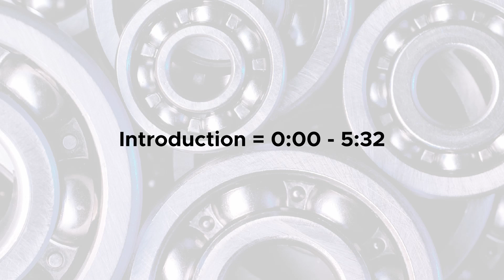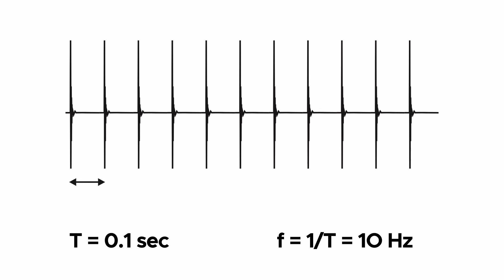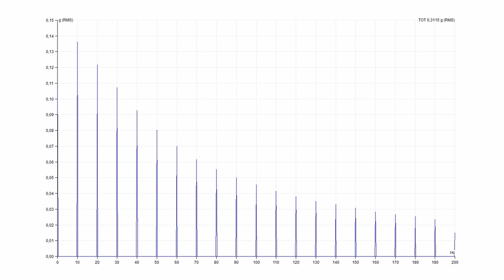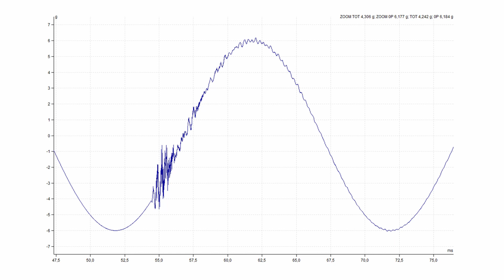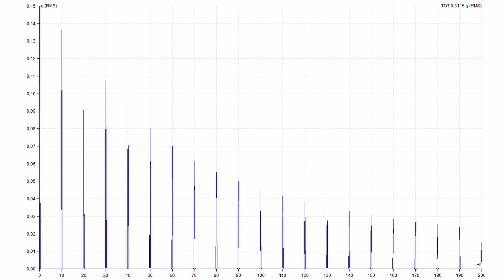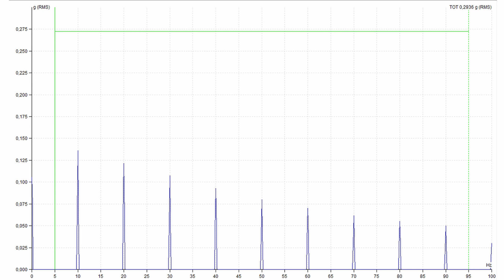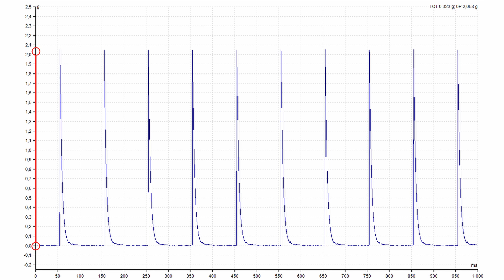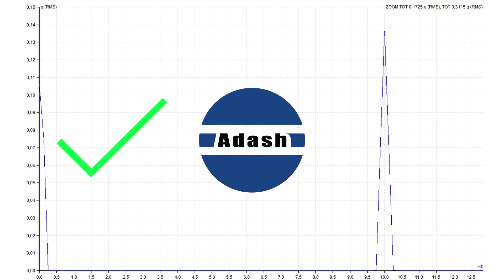Bearings analysis: Principle and weirdness of signal demodulation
In this video we will explain vibration signal demodulation for bearings analysis and explain some weird features of demodulation.

We will talk about measurement of bearing condition. It is usually based on fault frequency analyzing. What is it the fault frequency?
Let’s suppose, there is pitting on the outer race. Every ball passing through pitting causes the short vibration shock.
Let’s suppose, that just one crack exists on outer race. According the speed frequency we get the time interval T between shocks. It is the repeating time between shocks.
In our example T is equal 0.1 second.
The value equal one divided by T is the repeating frequency of shocks. This frequency we label as fault frequency. In this example it is the outer race fault frequency.

The users often think, that accelerometer must measure the fault frequency, which can be very low. Absolutely not, it is a big mistake. This spectrum doesn't contain the fault frequency peaks.

Now we know, that spectrum is not good tool for fault frequency analysis, because they are not visible in normal spectrum.
Much better tool is the demodulation spectrum, which shows the fault frequency to us. Additionally the harmonics are displayed because of signal distortion. It is not pure sine wave, that is why we see harmonics. But it doesn't matter. We can see the fault frequency clearly.

Let's describe shortly the demodulation process. In the beginning we measure time signal in high frequency range. Usually the 25 kHz. You can ask why? After all, that the fault frequencies is so low. Yes, it is true. But I repeat again, we don't measure the fault frequency. We measure shocks. And shocks contain very high frequencies. Typically between 500Hz and 25kHz.

The initial raw signal contains also the speed frequency and the harmonics. We are not interested in them. That is why we firstly use the demodulation filtering.

You can set it to any specific frequencies, but the band pass from 500 Hz to 25 kHz always works for standard machines. For heavy low speed machines you should use for example 100 Hz instead 500 Hz.

Filtered signal contains just shocks and is ready for demodulation.
If we want to see fault frequencies in spectrum, we must add the energy to each shock and change the shape of shocks. Original shape is too much variable. FFT is not sensitive for such shape. And the FFT works with signal energy, not with the peak values.
We use the enveloping process for that. It adds the energy and changes the shape.

You can imagine the enveloping like simple electrical circuit. The shock comes and charges the capacitor C. Then the capacitor is discharged through the resistor R.
The discharging is much longer then the length of original shock.
And now is the time to apply the spectrum.
This spectrum we call demodulation spectrum. We can clearly see the fault frequency with harmonics.

Let's suppose the bearing with one crack on outer race.

The time interval between shocks is 0.1 second and it exactly corresponds to a fault frequency which is 10 Hz.

We can see the 10 Hz amplitude and the harmonics. I define the delta cursor from 5 to 95 Hz to get the RMS sum of 10 Hz and all harmonics.
This delta RMS value is 0.27 g.

Now we're increasing the number of cracks. It means that bearing condition is worse. But look at the trend of delta cursor. It should clearly increase. But it doesn’t. When we analyze this trend we probably say that the condition is stable. I try to explain such weird behavior.

First enveloped time signal was taken from bearing with one crack. The signal range is from zero to 2.05 g. It means the peak peak AC value is 2.05 g.
Second enveloped time signal was taken from bearing with fifty cracks. The signal range is from 1.1 to 2.2 g. It means the peak peak AC value is just 1.1 g.
It is less then the case with one crack. And that is the trick. The increasing number of cracks can decreased the amplitudes on fault frequencies and harmonics.

When we analyzed the fault frequency and harmonics in demodulation spectra, we completely overlooked the DC value in line zero. It was mistake. The DC trend is good tool. If the demodulation spectrum shows the fault frequency, it is just the evidence, that something happen on outer race for example. But its AC amplitude is not perfect tool for condition evaluation.

Unfortunately many analyzers remove several first spectrum lines and set them to zero. It is unacceptable. They destroy important information in spectrum. Of course Adash instruments don't do it.

Adash instruments offers very good tool to avoid such situation. It is demodulated overall value. It works from 0 Hz. It means the DC part is included to the calculation.
You can see that it works perfectly. The bearing condition is worse and worse and the values are bigger and bigger. And that is what we expect.

00:00 - 05:32 Explanation of vibration signal demodulation
05:32 - 09:59 Weird demodulation of bearing fault frequencies